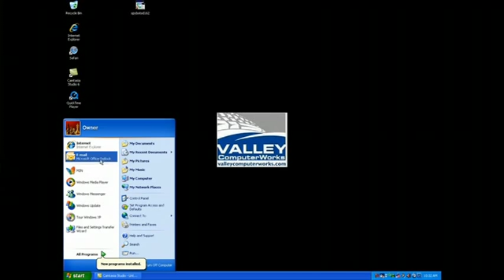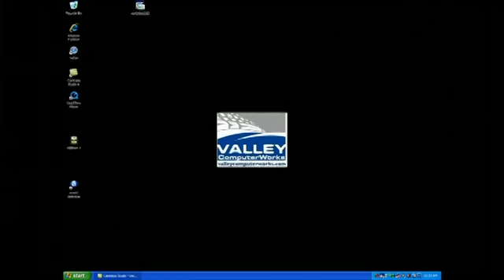Computer Viruses & Security : How to Delete Web Browser History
In order to delete a Web browser's history, go into the "Tools" section, select "Internet Options" and delete the browsing history. Delete temporary Internet files, cookies or saved passwords with help from a PC technician and experienced IT professional in this free video on Web browser history.

Bio: Robert Astin is from Western Massachusetts and studied computer Internet management at Bay State College in Boston.